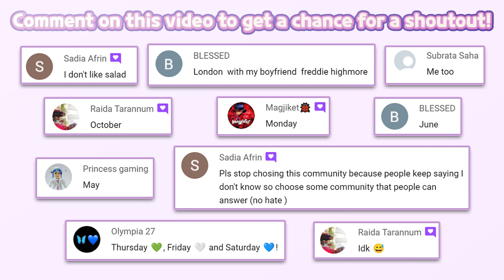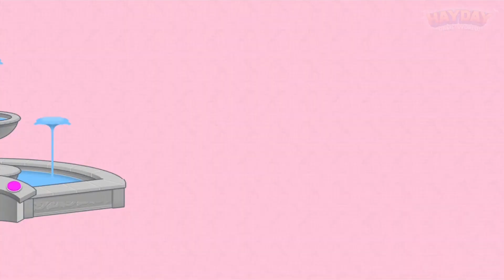Halloween Party!!! | Barbie Dreamhouse Adventures 1139 | Budge Studios | Fun Kids Game | HayDay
🔽 Download 🔽
📱App Store(iOS):

SELFIE, ANYONE?